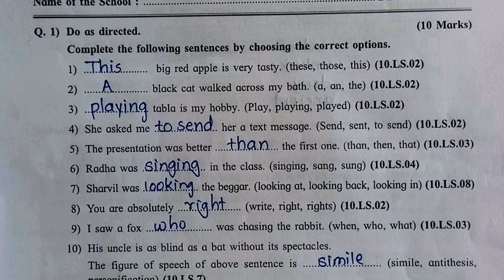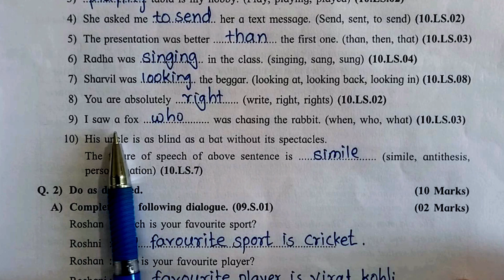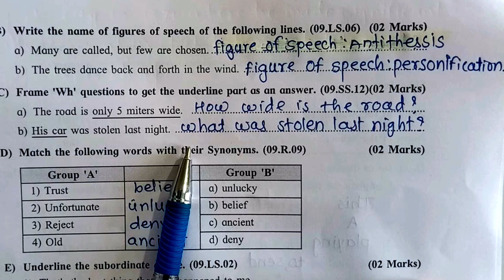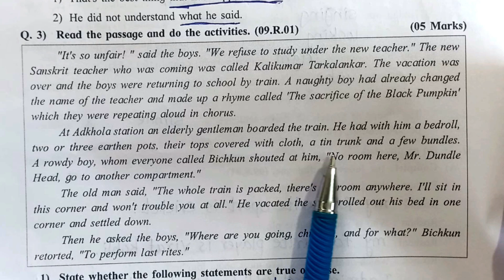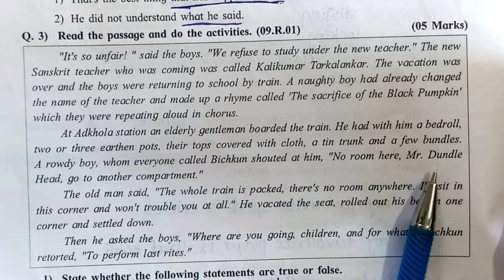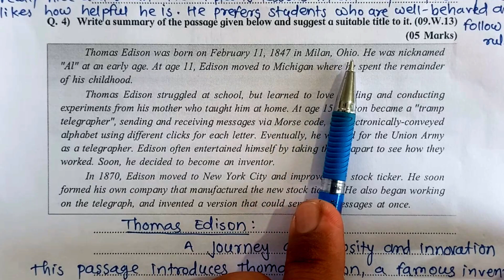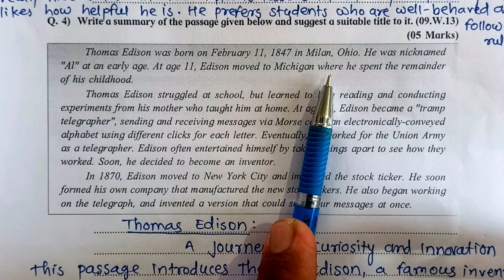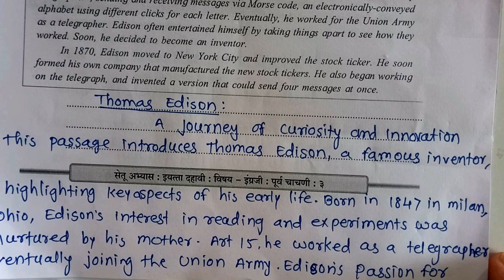सेतू / setu abhyas purv chachani iyatta dahavi english 2023/ इयत्ता दहावी सेतू अभ्यास पूर्व चाचणी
सेतु अभ्यासाचे हे व्हिडिओज तुम्हाला मार्गदर्शनासाठी बनवलेले आहेत. चैनल सबस्क्राईब नक्की करा.